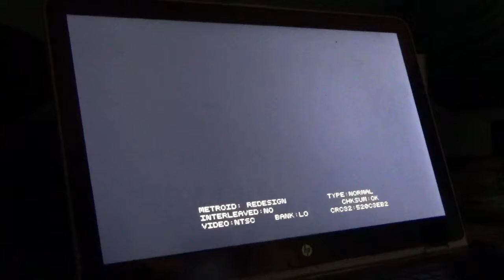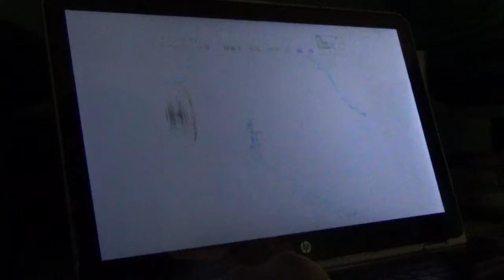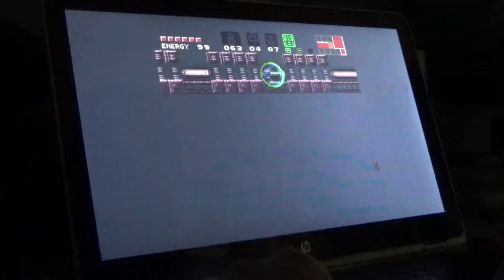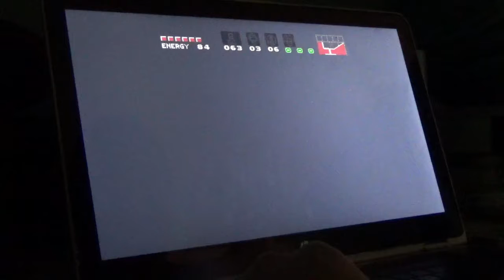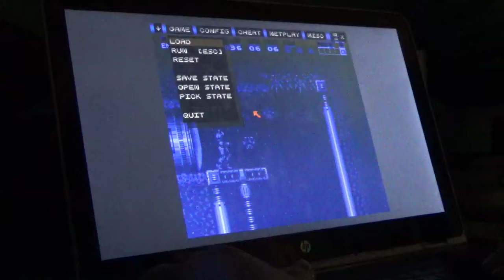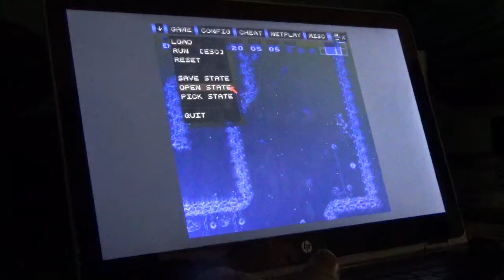Super Metroid Redesign walkthrough 6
Ok and we get Grappling Beam and High Jump Boots.